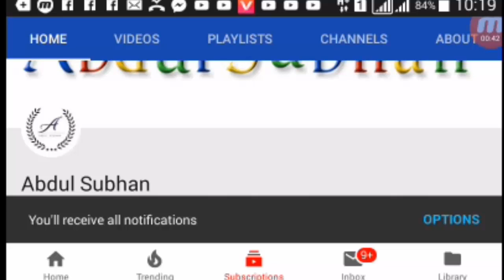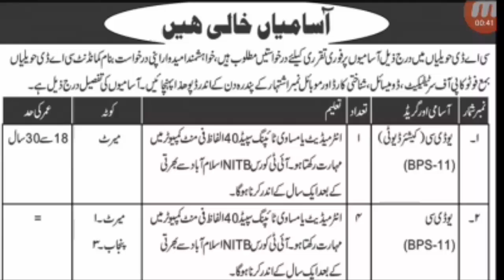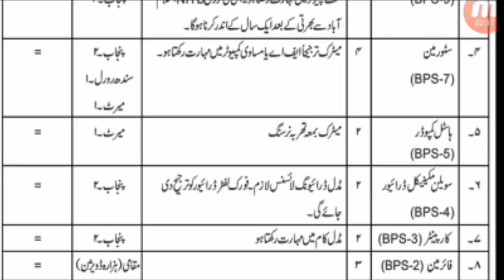Central Ammunition Depot (CAD) jobs 2019||Latest Jobs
Hi friends her is Central Ammunition Depot (CAD) jobs 2019. friends agr ap bhe en jobs kalye apply karna chaty hayne to  mayne ap ko jobs ke deteil es video mayen dy de hy. friends i hope ap ko mare ye video passand aye ge.